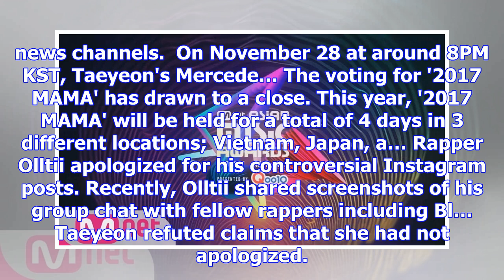Red velvet say they don't have sme founder lee soo man's number | allkpop.com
TRENDING Day 2 of the '2017 Mnet Asian Music Awards' is being held in Yokohama, Japan!Launched in 19...